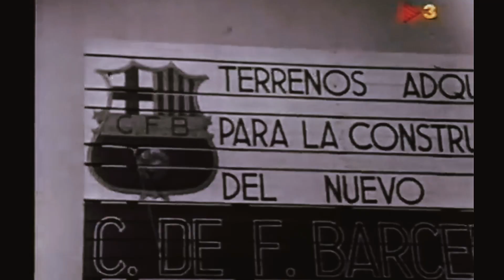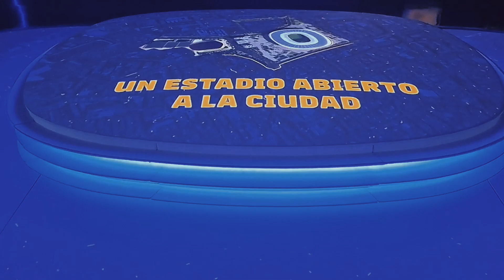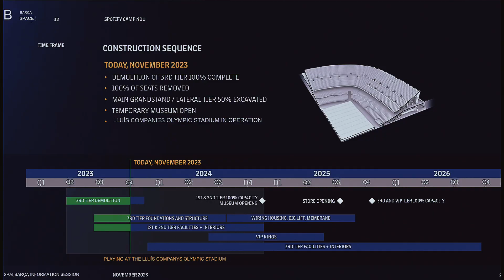The Evolution Of Camp Nou, FC Barcelona stadium: From The Past To The Future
Explore the rich history and exciting future of the iconic FC Barcelona stadium, Camp Nou! In this video, we delve into the storied past of this legendary football arena, tracing its roots and reliving the unforgettable moments that have shaped its legacy. From historic matches to the roar of passionate fans, Camp Nou has witnessed it all.

But that's not all – join us as we also look ahead to the future of Camp Nou. Discover the upcoming renovations, improvements, and ambitious plans that promise to elevate this sporting cathedral to new heights.

Whether you're a die-hard Barça fan or a football enthusiast, this video is your ultimate guide to the heart and soul of FC Barcelona – Camp Nou. Don't miss out on the journey through time and the exciting prospects that lie ahead for this iconic stadium!